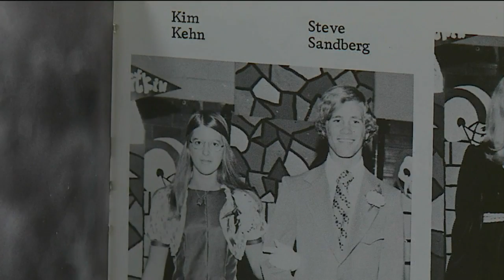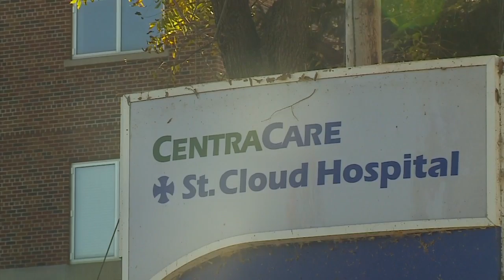Aitkin Community Overcome By Emotion After Investigator's Death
Hundreds gathered tonight in Aitkin to grieve for fallen Sheriff's Investigator Steven Sandberg, Jennifer Mayerle reports. WCCO 4 News at 10 - Oct. 19, 2015